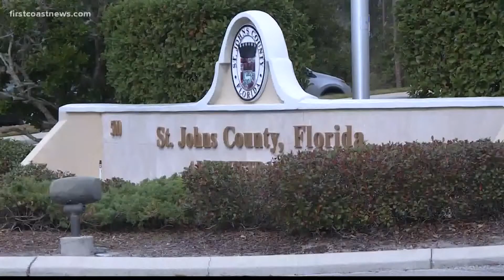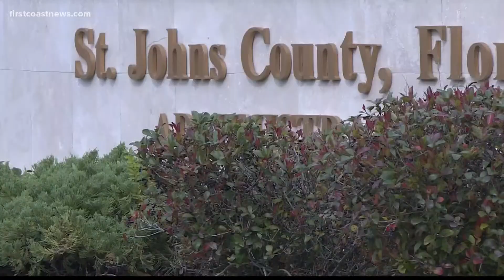Overwhelming message from some St. Augustine residents is to slow down development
One woman said clear-cutting is destroying the quality of life in the county. Many mentioned traffic congestion.